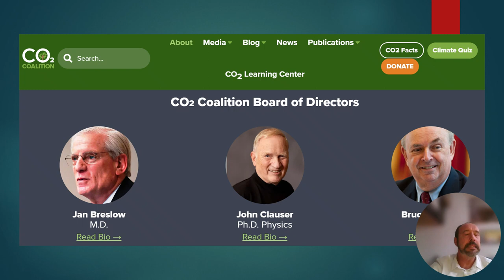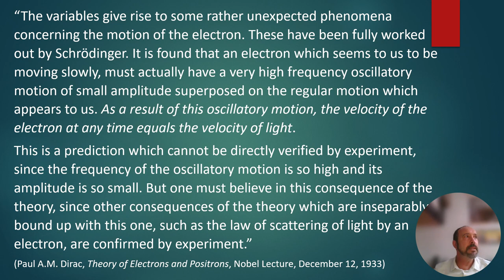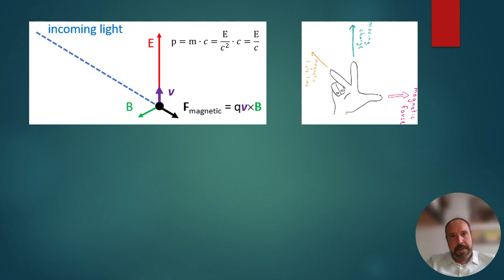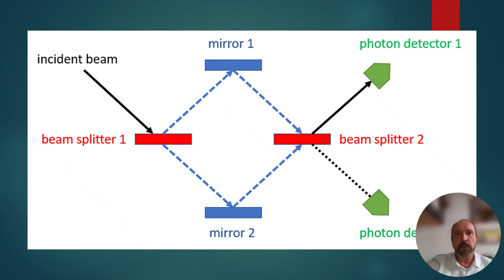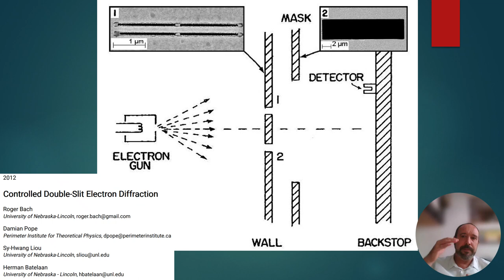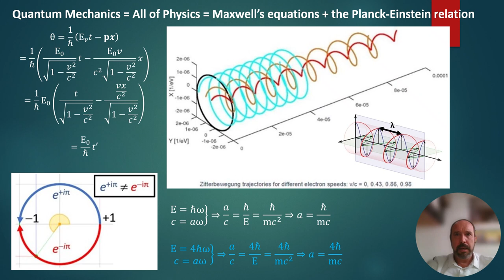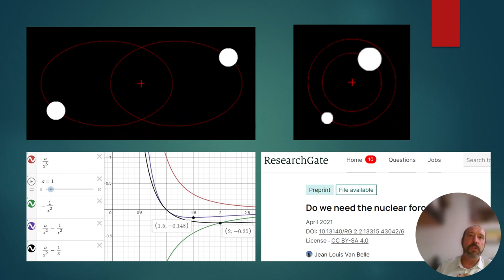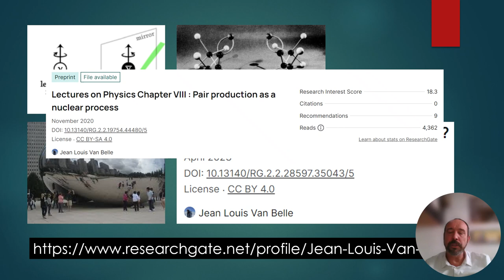The last lecture: one-photon Mach-Zehnder, electron slit experiments, etc. classically explained.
I am going back to the experiments that originally triggered my interest in quantum physics decades ago. In search of an explanation, I knew I had to develop credible classical models of what electrons, protons and atoms actually are. Now that was done, and so I am in the position to offer a nice and intuitive explanation of these so-called mysteries in classical terms. The Emperor Has No Clothes: all of QM can be understood in terms of classical physics and ordinary 3D space and time. It is a bit long (two hours) but - surely - not so long as reading a book about it. Added advantage: a book will probably not help you to understand anything at all. I am speaking from experience here. :-)